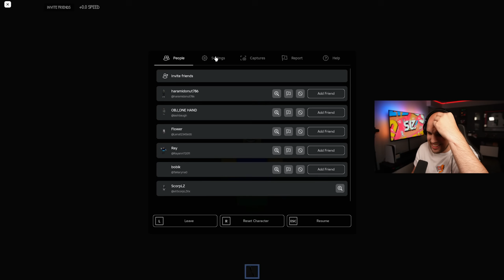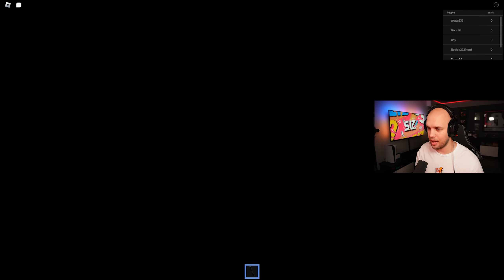NAREDI VSE KAR SIMON REČE ALI PA UMREŠ!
Strašni Simon mi daje ukaze. Če jih ne upoštevam lahko umrem!

👊 Fortnite Creator Code: SCORPLZ

🥜 Nic Nac's Ambasador